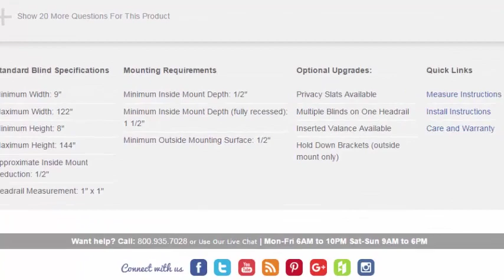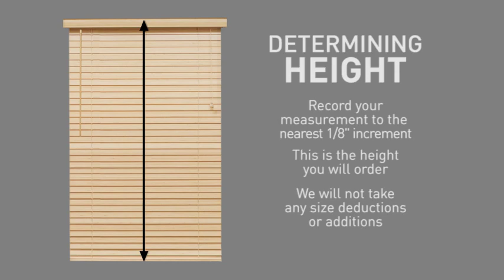How to Measure for Outside Mount Wood or Faux Wood Blinds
Learn how to measure your windows for outside mounted wood and faux wood blinds in just 2 easy steps.

One of the most effective decorating and home improvement projects you can do to showcase your interior design is to add new custom wood or faux wood blinds.

Blinds.com makes it easy to order custom blinds and shades!

For more information on how to measure your windows for different types of window treatments, visit our measuring guide

Transcript:
Measuring for 2" and 2 1/2” horizontal blinds is simple – it’s just 2 easy steps. In this short video you will see just how easy it is to measure for an Outside Mount. Outside mount blinds are a good choice if an inside mount is not possible due to little or no window depth. Outside mount blinds are mounted outside the window opening on either the wood trim frame or adjacent flat surface area. The product details page on our web site provides information on how much flat space is required around your window to install your blinds. When you specify an outside mount, we will not take any size deductions – your blind will be made at the exact size you specify. When measuring for any window covering, it is important to use a steel measuring tape and round to the nearest 1/8” of an inch increment.

Your first step is to determine the width of the blind you will order. If you have trim around your window, simply measure to the far edges of your trim from left to right. If your window opening has no trim around it, measure a distance from point A to point B that includes any extra width you may desire for light gap coverage and privacy. We recommend adding 2” to 3” to each side. This will be the width that you will order.

Your second step is to determine you’re the height of the blind you will order. If your window has a protruding sill, start from the sill and measure 3” beyond the top of your window opening in order to accommodate for mounting hardware. If your window sill does not protrude, we suggest you begin your measurement 2”-3” below the sill for maximum coverage and then measure to 3” beyond the top of your window opening to accommodate your hardware. Record your measurement to the nearest 1/8” increment; this is the height you will order. We will not take any size deductions or additions – your blind will be made the exact size you specify. Now that you have completed these 2 simple steps you are ready to place your order, it’s that easy.